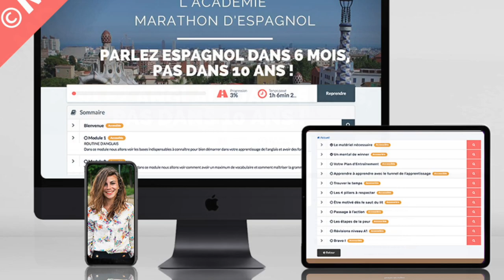10 PODCASTS en ANGLAIS à écouter pour Améliorer sa Compréhension Orale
🎁 GRATUIT ! Recevez votre KIT DE DÉMARRAGE : 7 jours pour débloquer votre oral en anglais. Cliquez ici pour le recevoir

Découvrez aujourd'hui une liste de 10 podcasts en anglais à écouter pour améliorer sa compréhension orale, et mes astuces pour savoir comment écouter efficacement un podcast pour apprendre l’anglais.

Vous préférez lire l'article ?

Vous allez découvrir dans cette vidéo 10 podcasts anglais pour améliorer sa compréhension orale, que vous soyez débutant ou intermédiaire.